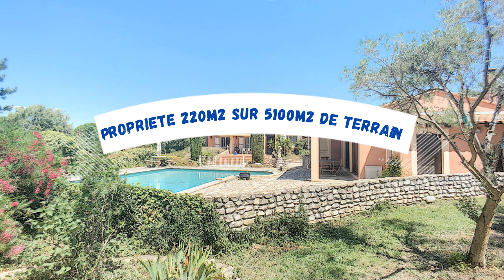LES ANGLES ACHAT MAISON 30133 PROPRIÉTÉ DE 220M2 SUR 5100M2 DE TERRAIN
Achat Maison située à 5 min des Angles , sur la commune de Saze dans un cadre idyllique et rare, venez découvrir cette superbe villa rénovée de 220 m2 , ses combles aménageables de 60 m2, ses dépendances, son garage double et son pool house constituant un logement de indépendant de 45 m2 sur un terrain clos et arboré de pins ,d'oliviers et arbres fruitiers de 5123 m2 éqiuipée d'un arrosage automatique et d'un forage..
Vous pourrez apprécier le calme et l'absence totale de vis à vis dans sa piscine de 11.5 x 5.5 m. La maison principale se compose d'une pièce de vie de 62 m2 , de 5 chambres climatisées d'un bureau , de 2 pièces d'eau, d'une véranda et d'une buanderie.
Prix de vente 630 000€ honoraires d'agence inclus à la charge du vendeur
Vous désirez avoir des informations sur la mise en vente de votre maison ou appartement
Vous voulez connaitre le prix de votre bien, connaitre la meilleure stratégie pour vendre votre bien, quels notaires choisir,
Vous pouvez aussi nous rencontrer au 15, avenue pierre Semard 84000 AVIGNON

Notre zone de travail est de 20kms autour d’AVIGNON avec une expérience de 15 ans sur cette zone sur les départements du Vaucluse, du Gard et des bouches du Rhône.
Ce secteur comprend sur le Vaucluse les villes d’Avignon 84000, Montfavet 84140, Le Pontet 84130, Vedène 84270, saint saturnin les Avignon 84450, Châteauneuf de gardage 84470, Jonquerettes, Morières les Avignon 84310, Entraigues sur la sorgue 84320, Sorgues 84700
Ce secteur comprend sur le Gard les viles de Villeneuve les Avignon 30400, les angles 30133, Rochefort du Gard 30650, Saze, Pujaut 30131, Sauveterre 30150, saint genies de comolas, Roquemaure, Tavel 30126, Aramon 30390, Domazan, Théziers, Montfrin
Ce secteur comprend sur les bouches du Rhône les villes de Chateaurenard 13160, rognonnas 13870, noves 13550, Eyragues 13630, Graveson 13690, Mollégès 13940, saint andiol 13670

Bruno et Valérie LEGGER